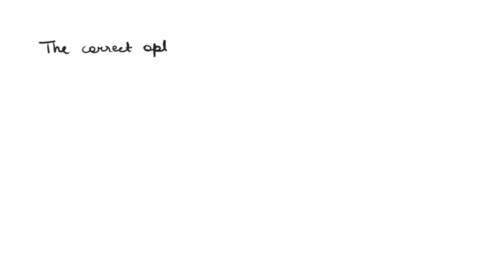Which of the following is true about fossils? A. Fossils found in lower layers of sedimentary rock …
Which of the following is true about fossils? A. Fossils found in lower layers of sedimentary rock are as old as fossils found in upper layers of sedimentary rock. B. Fossils found in lower layers of sedimentary rock are older than fossils found in upper layers of sedimentary rock. C. Fossils found in upper layers of sedimentary rock are older than fossils found in lower layers of sedimentary rock. D. The relative age of fossils cannot be determined from their position in sedimentary layers.